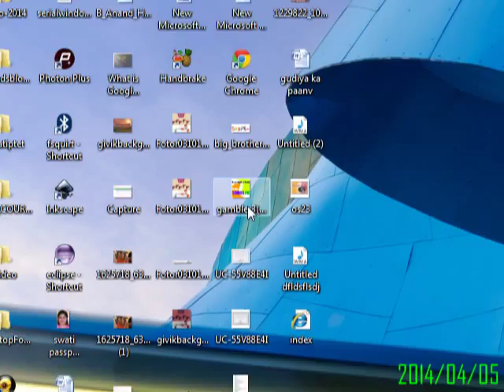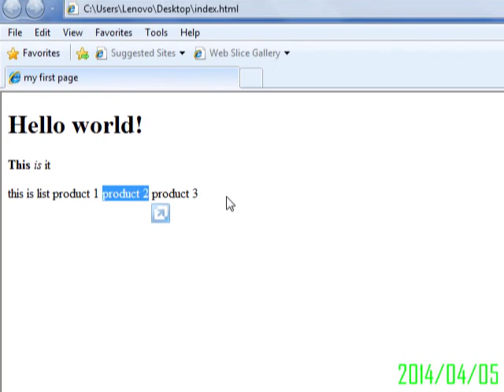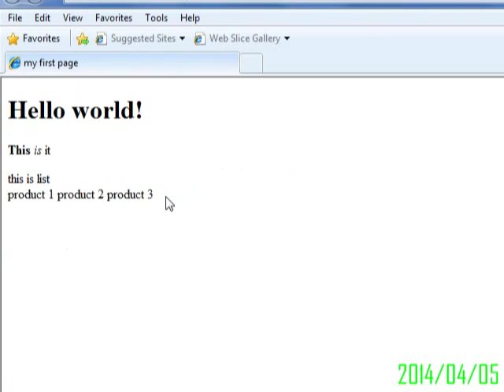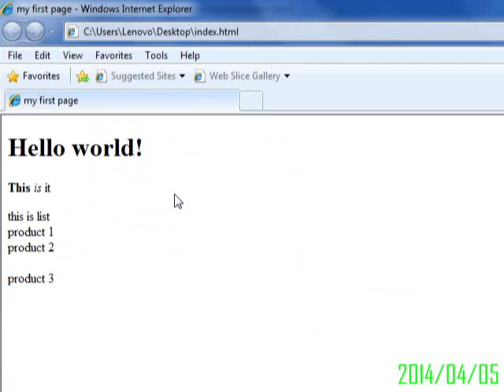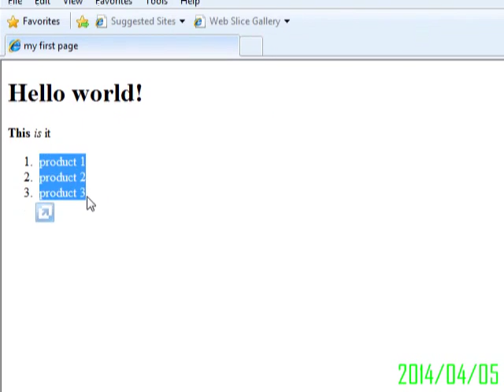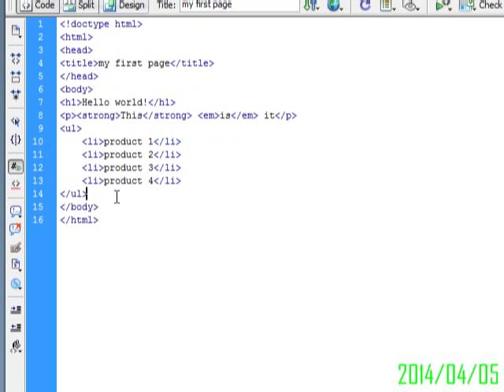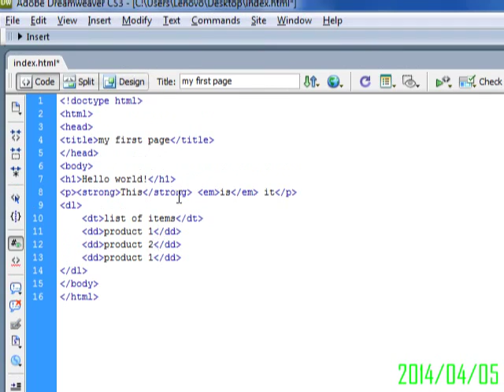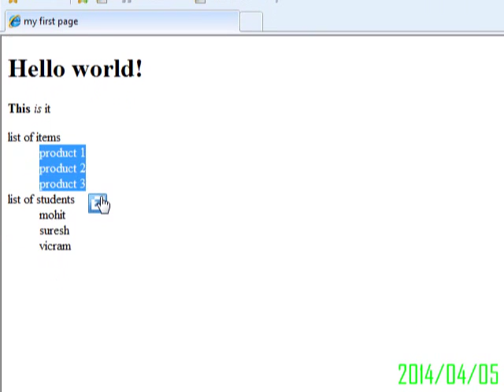Chapter-3 "To define list/ लिस्ट कैसे प्रदर्शित करें (हिंदी मैं)"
How we can define list of any items are describe in short way in this video.